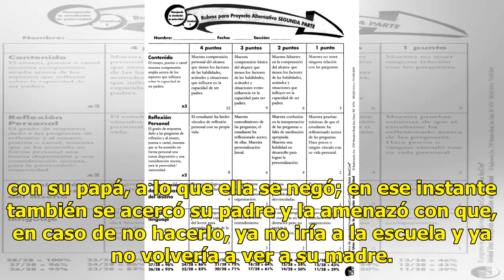Mujer obliga a tener relaciones sexuales a su hija de 13 años con su propio padre en Cuautla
by Redacción9 noviembre, 20180247 Share1 Una pareja avecindada en la colonia Lázaro Cárdenas del municipio de Cuautla fue asegurada por elementos de la Policía de Investigación Criminal (PIC) en atención a órdenes de aprehensión por el delito de violación equiparada, ilícito presuntamente cometido e...